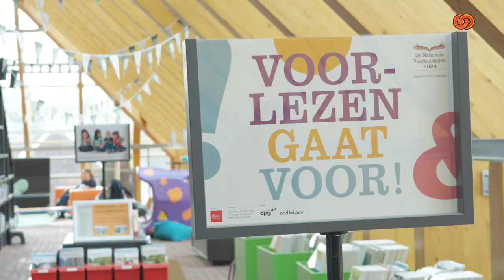Nationale Voorleesdagen 2024